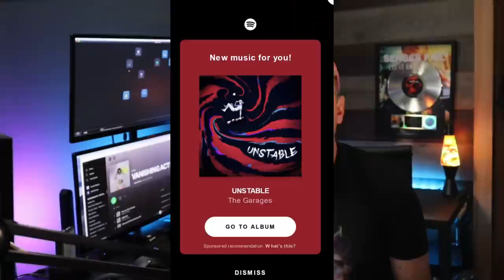Spotify Just Made A Huge Mistake They Will Pay For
In this video, I discuss how Spotify crossed the line and will inspire a backlash that will finally make them pay musicians more. I break down:
► The line Spotify has crossed that will earn them a huge backlash from the music community
► Why Spotify Marquee feature is an amazing marketing tool but is exploitive of musicians.
► How Spotify’s backlash mirrors when Facebook crossed a similar line in exploiting musicians.

Prepare to unravel the truth about Spotify's recent actions in this video! We dissect the critical moment when Spotify crossed a line, sparking outrage within the music community. Join the conversation as we delve into why Spotify's Marquee feature, while seemingly a powerful marketing tool, has left musicians feeling exploited. Discover striking parallels between Spotify's actions and Facebook's past missteps in the music industry. It's time to stand up for musicians' rights and explore how this backlash might finally push Spotify to pay artists their due. Tune in and be part of the movement for fair compensation in the music world!